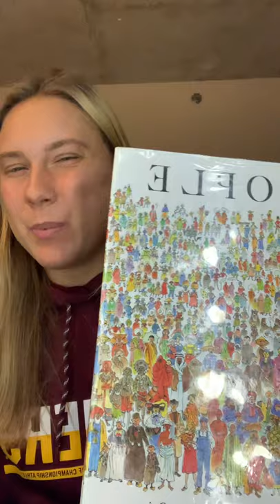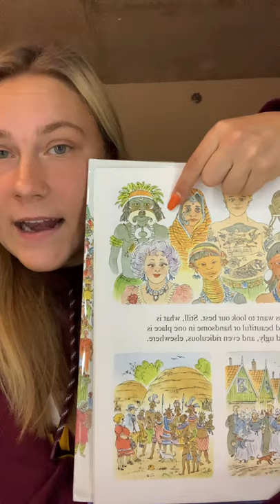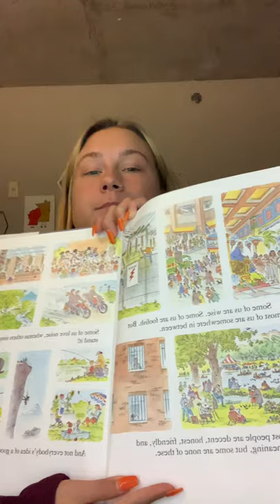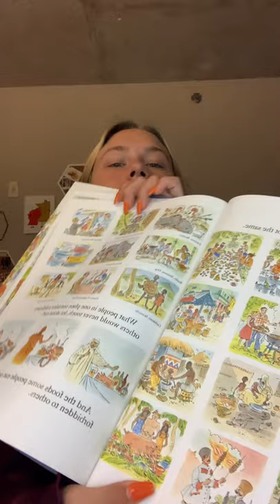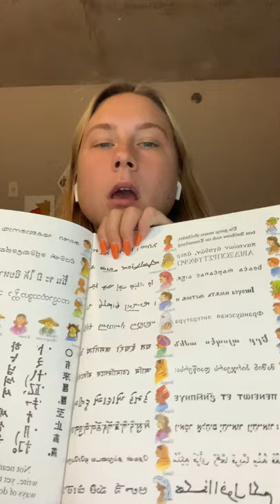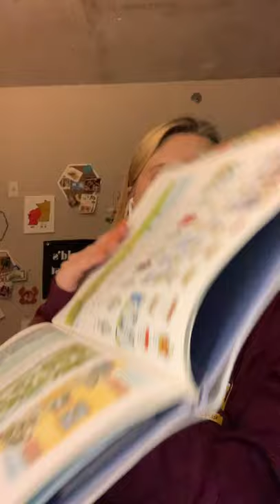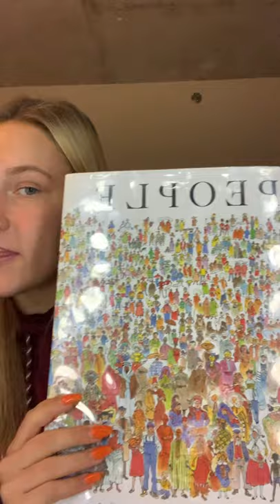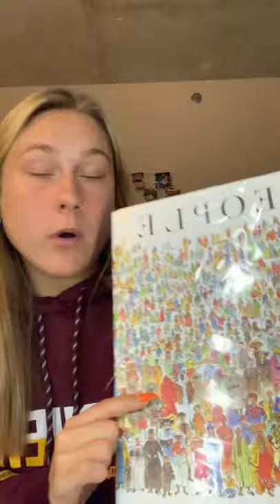People by Peter Spier (Read by Marion Brooks)